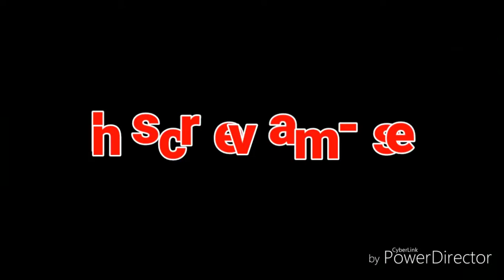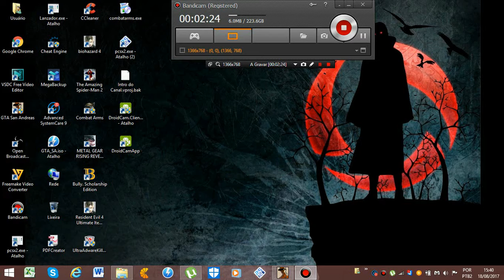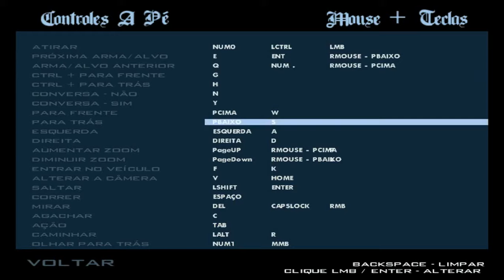GTA San Andreas - Assassino Frio #19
Mitei no fim do vídeo !!! vlw

Amo Todos Vcs...